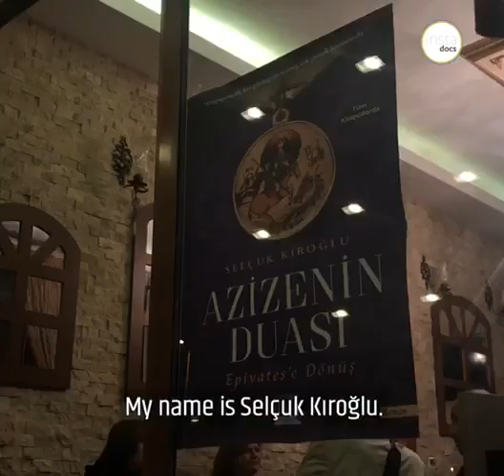Farklı bir bakış açısıyla Selçuk KIROĞLU'ndan '' SELİMPAŞA - EPİVATES - BİGADOS '' 27.12.2019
Silivri Selimpaşa Kasabasında bir restoran işletmecisi olan Yazar Selçuk KIROĞLU'nun kaleme aldığı AZİZENİN DUASI ''Epivates'e Dönüş'' isimli romanının ilham kaynağı olan Selimpaşa'yı farklı bir bakış açısıyla kendisinden dinledik